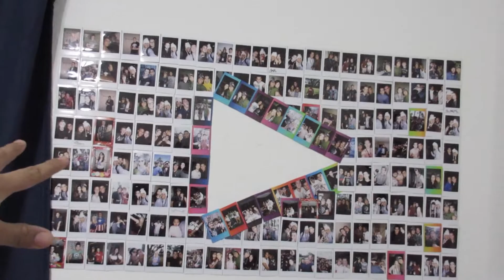it's possessed |Day 197 |ItsEddyVlogs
Pretty much spent the day at home, while alyssa came over and we watched Bates Motel all afternoon.

If you send me some type of art, I'll paint you a painting on a 8'x12' canvas and send it to you. Basically a way of connecting with you.
But if you wanna write me a letter or send me something artsy, you can send it to :

EddynotEddie
Audio by AudioMicro.com